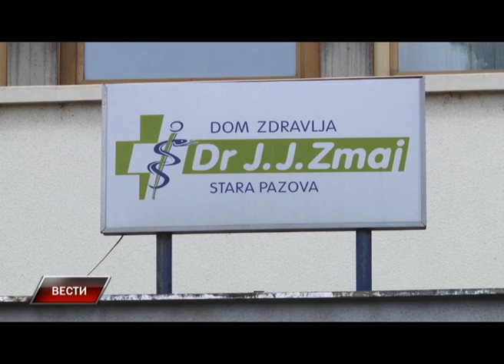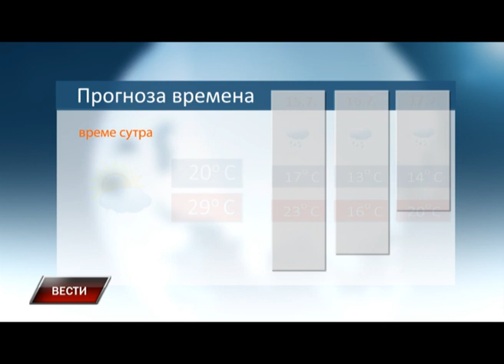Vesti 13 7 2016